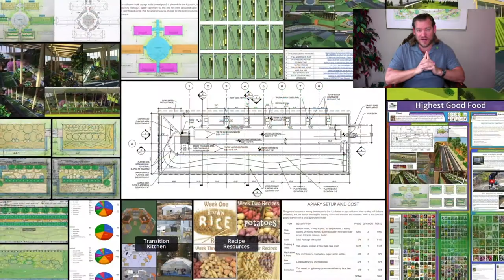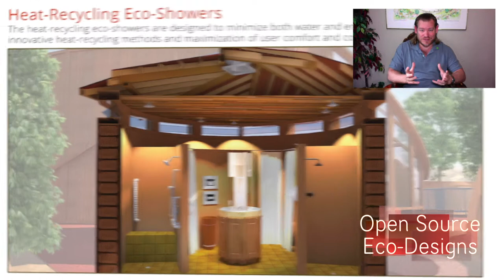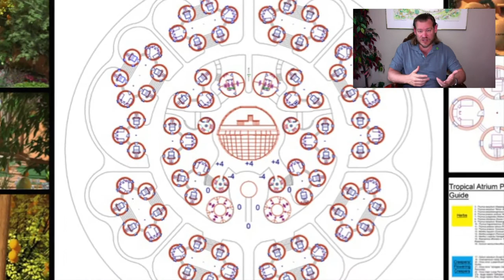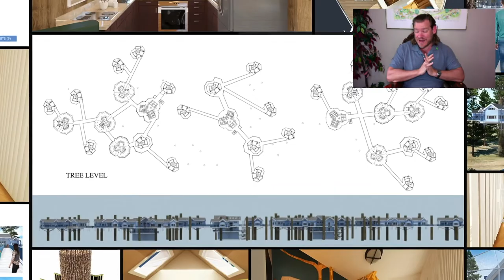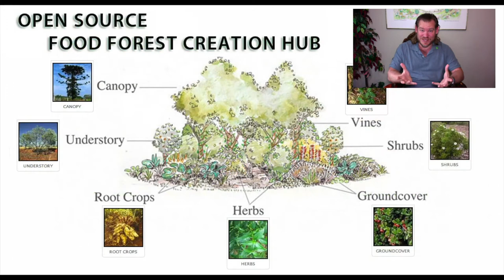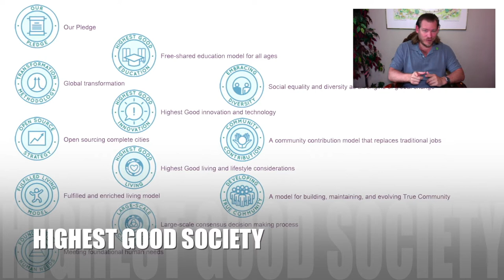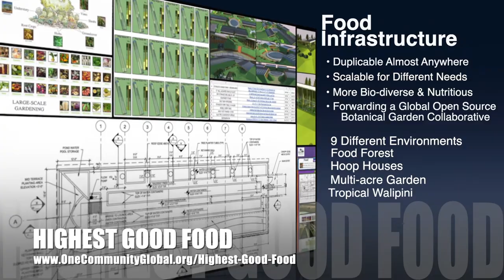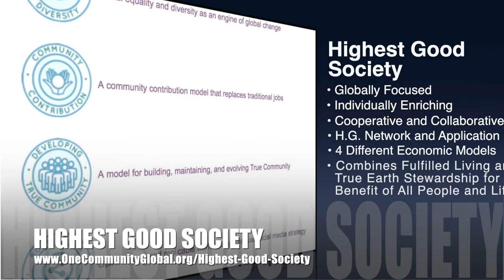One Community Weekly Progress Update #423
Earth-care Collaboratives | Global Collaboration | Open Source Cooperation | Sustainable Energy | Global Sustainability | World Change | Green New World | One Community | Weekly Progress Update #423 Specifics are

THIS WEEK'S TOPIC: Earth-care Collaboratives